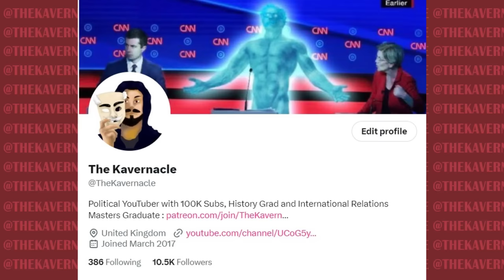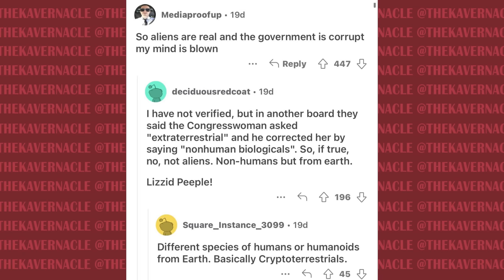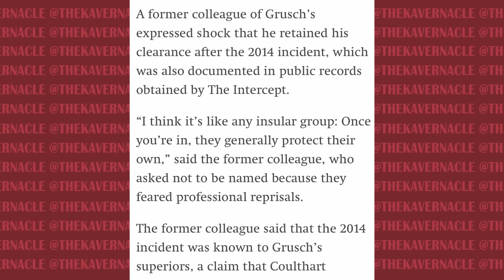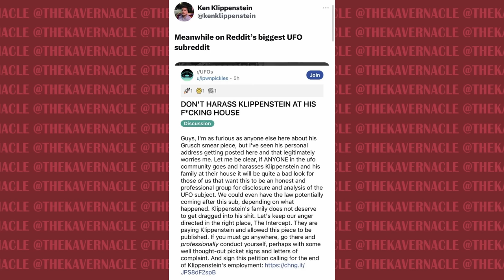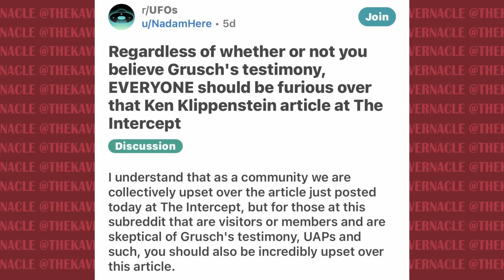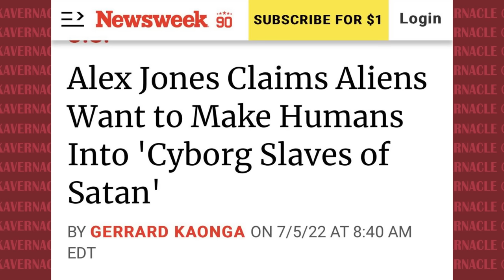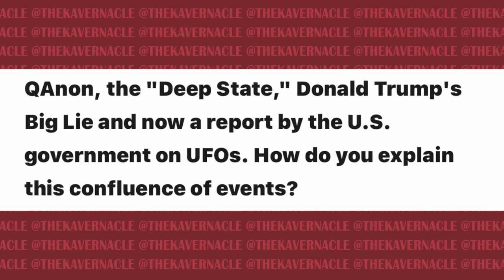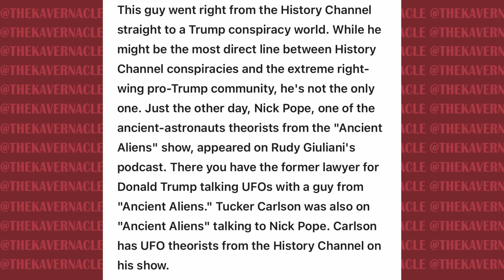The UFO Community is becoming a INSANE Conservative Conspiracy CULT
A recent congressional hearing has renewed interest in Aliens and UFOs across the Western world. A former US military whistle blower detailed his second hand knowledge of the Pentagon's supposed UFO programs. Many in the UFO community have taken his words as absolute gospel but he may not be as credible as he seems.

But Conservatives have loved UFO conspiracy theories for a long time as a way to promote distrust in the government so its not surprising that many people who subscribe to UFO theories believe in many fringe theories.

.00:00:00 - Conservatives LOVE UFOs
00:04:10 - I don't really care about Aliens and UFO
00:08:45 - UFO Community vs Ken Klippenstein
00:17:30 - Tucker Carlson and Conservatives love UFO conspiracies
00:24:30 - The link between Ancient Aliens and Trump
00:30:00 - We should be more skeptical